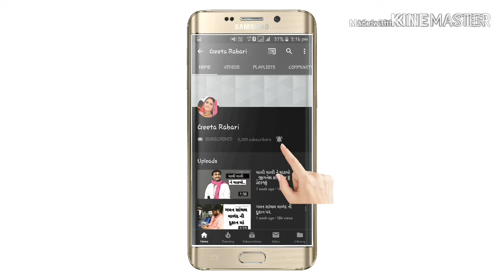તુ જોણે ને જોણે માતા | Tu jone ne jone mata | Vijay Suvada | 2019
જોણે ને જોણે માતા
 Tu jone ne jone mata
 Vijay Suvada  2019